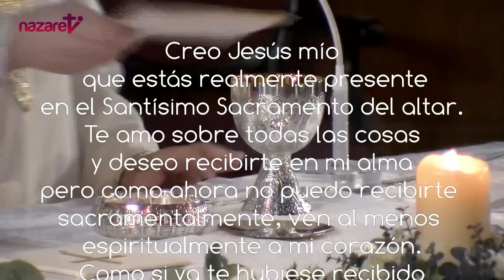Santa Misa de hoy sábado 13 de mayo de 2023. Rvdo. Enric Ribas, pbro.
→ Nazaret TV te ofrece la Santa Misa del día de hoy sábado 13 de mayo de 2023.
Día litúrgico:  Sábado de la 5ª semana de Pascua. Memoria de Nuestra Señora la Virgen de Fátima.